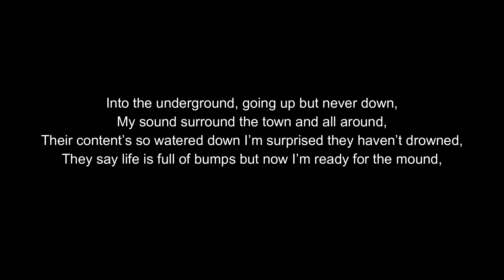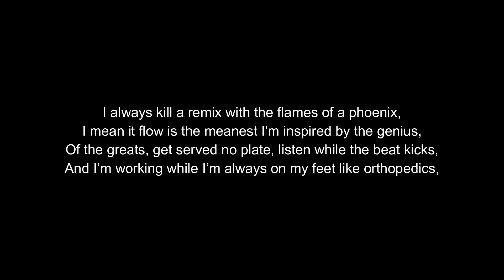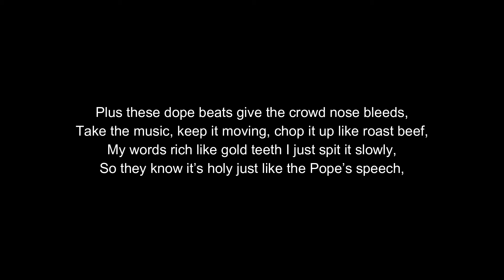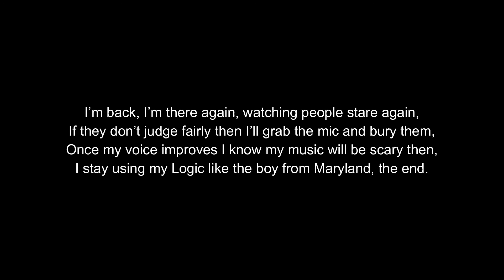Illustrious - Nas Is Like Remix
READ ME